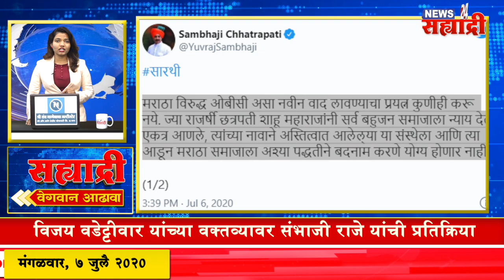सह्याद्री वेगवान आढावा । आम्ही तुमच्या पाठिशी: चीनविरोधी संघर्षात अमेरिकी लष्कराची भारताला साथ